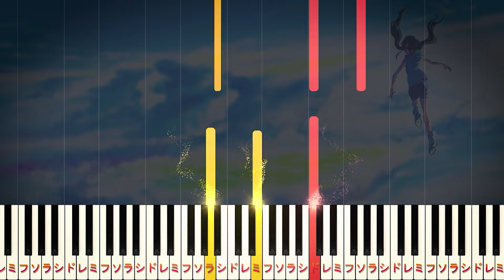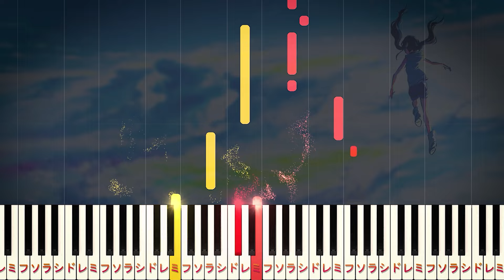【楽譜あり】晴れゆく空/RADWIMPS（ピアノソロ中級）映画『天気の子』より【ピアノアレンジ楽譜】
00:00 A
00:26 B
00:56 C
01:12 D
01:42 E

パート・オブ・ユア・ワールド/ディズニー映画『リトル・マーメイド』より（ピアノソロ中級）

【楽曲詳細】
◆アーティスト：RADWIMPS